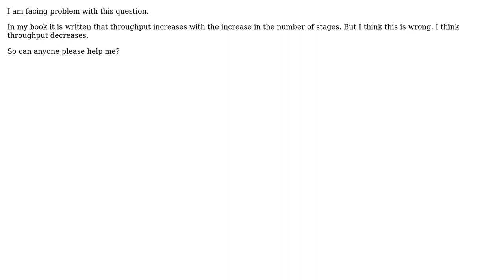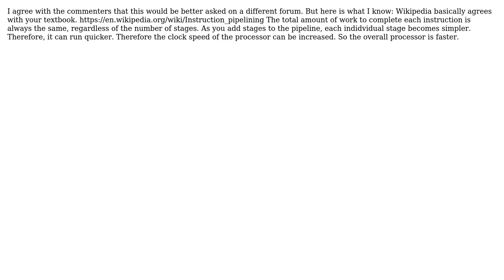Engineering: Does increasing the number of pipeline stages increase the throughput of the pipeline?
With thanks & praise to God, and with thanks to the many people who have made this project possible! | Content (except music & images) licensed under CC BY-SA | Music | Images & others | With thanks to user Rodrigo de Azevedo user Debjyoti De user Daniel K and the Stack Exchange Network Trademarks are property of their respective owners. You are responsible for your own actions.